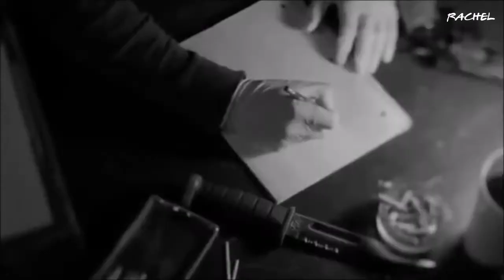Major Crimes II Rusty & Sharon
My favorite part of the show is Rusty Beck and his storyline, especially involving Sharon. So I thought, why not make a little video about it? I hope you all enjoy:)

SONG: I Found by Amber Run.